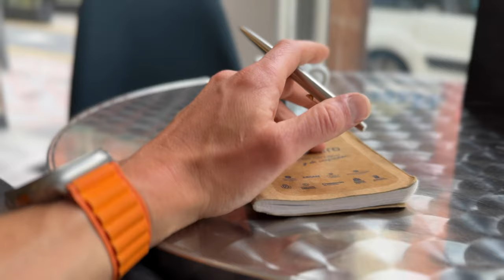ГОЛІВУДСЬКА ДІЄТА? РІЗНІ ВИДИ ДІЄТ? ЧИ ДОПОМОЖЕ ЦЕ ТОБІ? ЗДОРОВЕ ТІЛО БЕЗ СТРЕСУ?| L’R 028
ГОЛІВУД, ДІЄТА, КАВУН, СІРНИК, ОВОЧІ

00:00 Інтро
00:33 Тестуємо новий формат
02:33 Голівудська дієта
04:55 Хто бреше?
07:10 Дієта сірник
12:05 Овочі це корисно?
13:45 Смугаста дієта
16:00 Безпечний жир для жінок
17:32 Кавунова дієта